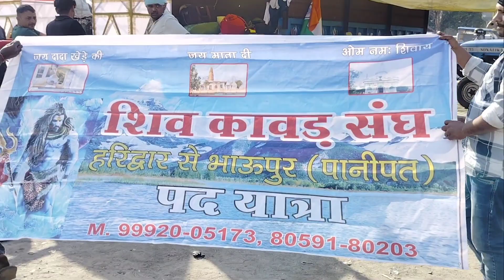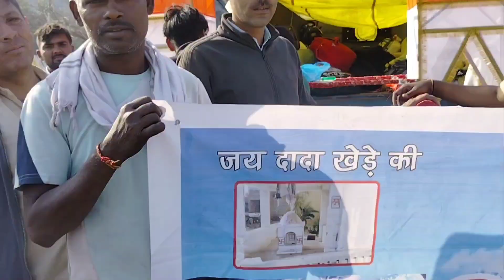हरिद्वार में आई 11 फुट की कावड़ ।DJ विशाल कावड़।kavad yatra 2023